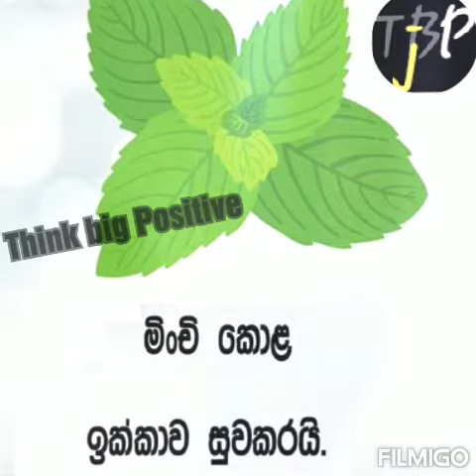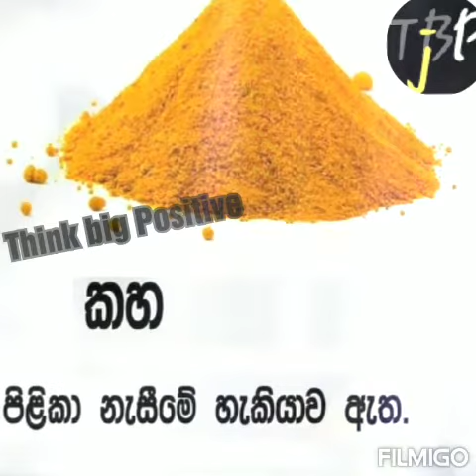දෙශීය ආහාරය හොඳටම බලන්න බුකියෙ ආතල් විදියට මේව ගන්න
දෙශීය ආහාරය හොඳටම බලන්න බෙහෙත විදියට මේව ගන්න